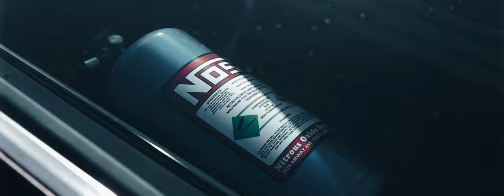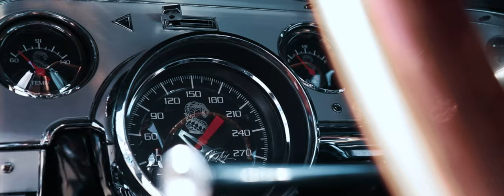1967 Ford Mustang Eleanor - Gone In 60 Seconds | 4K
1967 Ford Mustang Eleanor - Gone In 60 Seconds

In corporation with Ride Along Events.